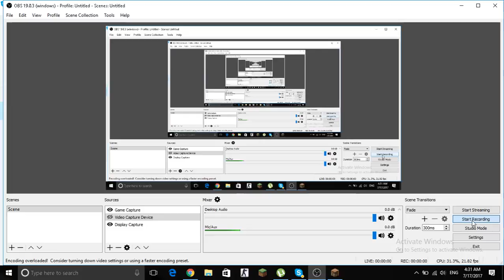DeltaMC home to mi ep1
skype:vanq.petkova.77